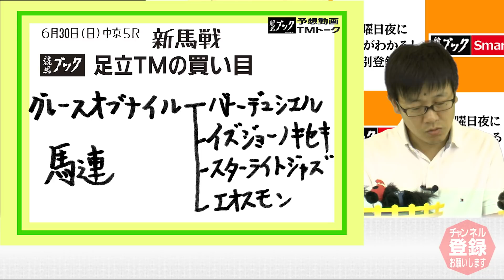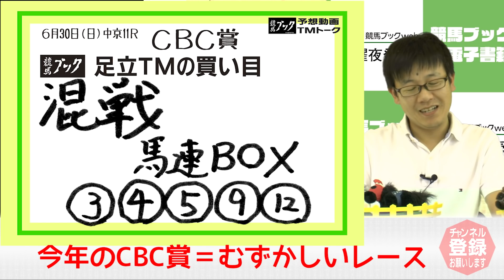【競馬ブック】足立雅樹ＴＭの推奨馬（CBC賞・日曜中京５Ｒ 2019年6月30日）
競馬ブック足立雅樹トラックマンが登場。CBC賞・日曜中京５レースのオススメ馬を紹介します。
競馬ブックSmartでは、直前情報・パドック診断など競馬新聞にのらない情報があります。くわしくは「競馬ブック」を検索
【競馬ブックネットSHOP】
週刊誌・JRAの全レース写真も販売